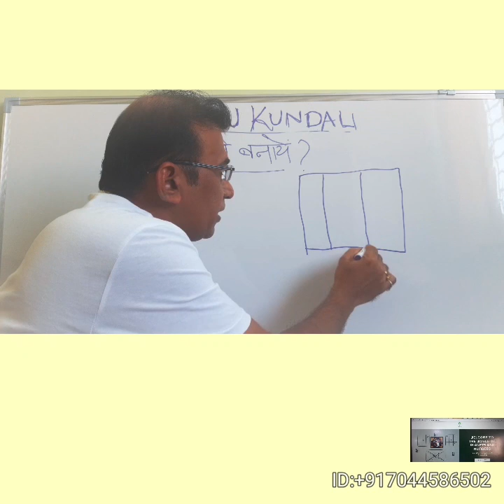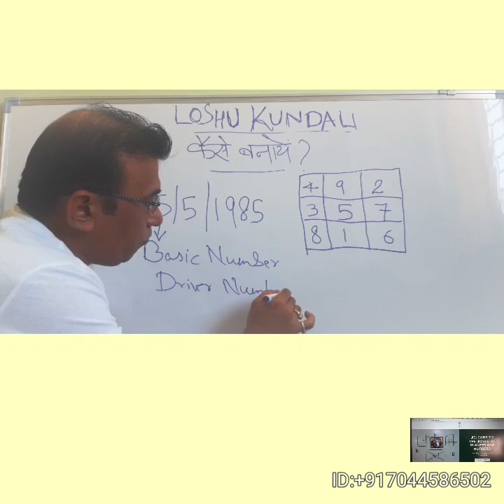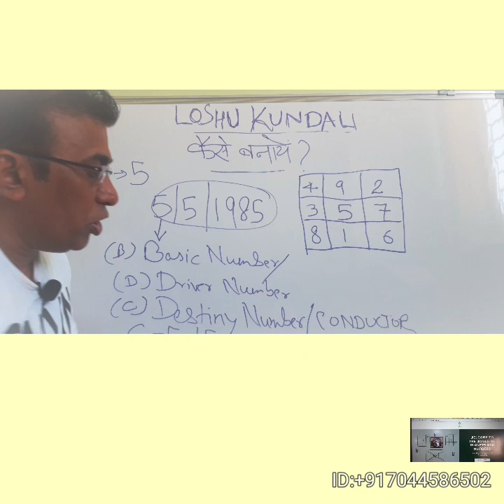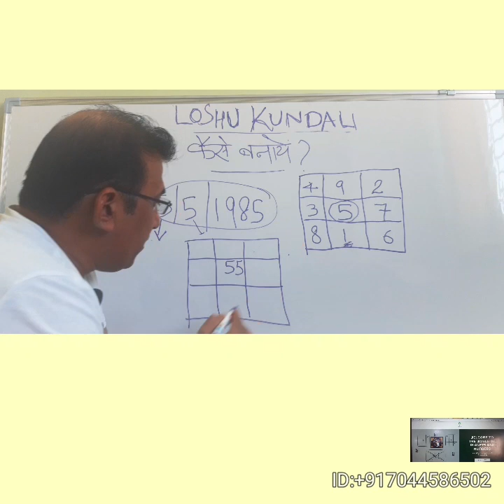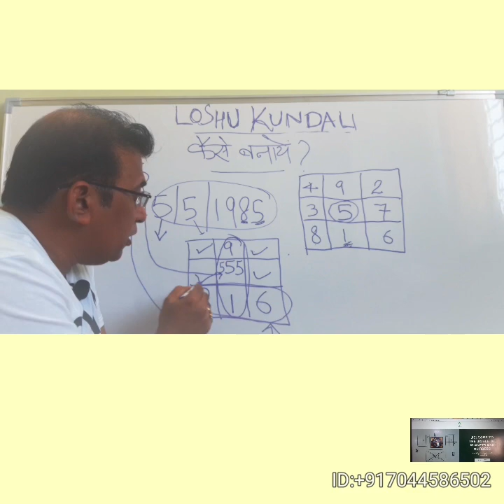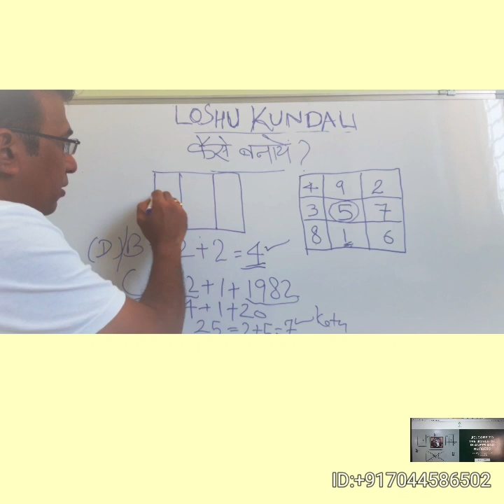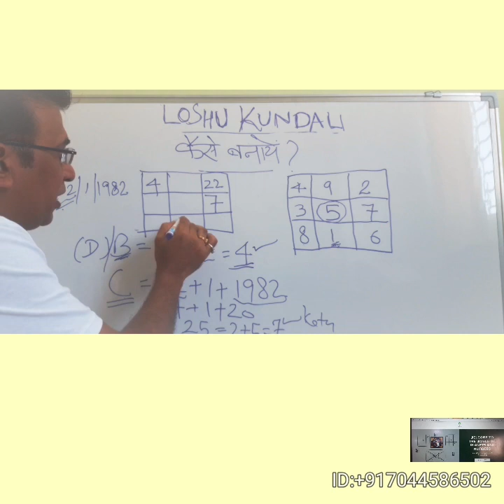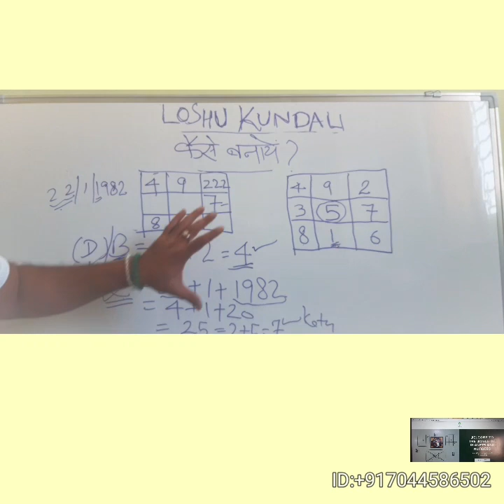Loshu Kundali Kaise banaye ??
How to make Loshu Kundali / Basic/Driver/Conductor/Destiny Number